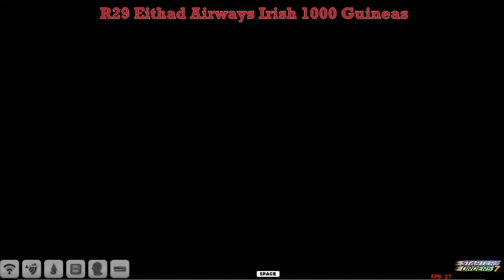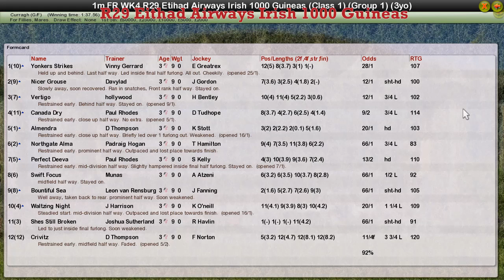FR WK4 R29 Eithad Airways Irish 1000 Guineas